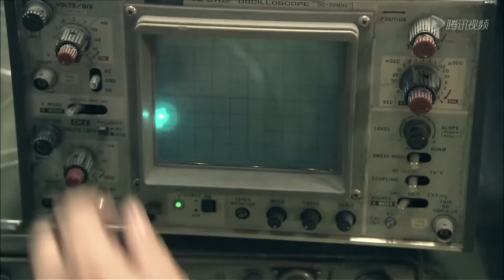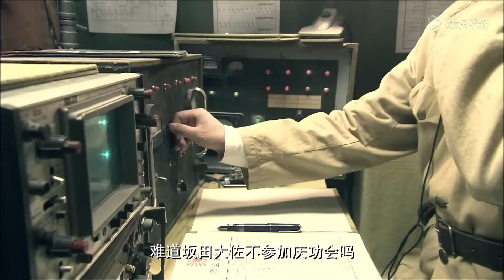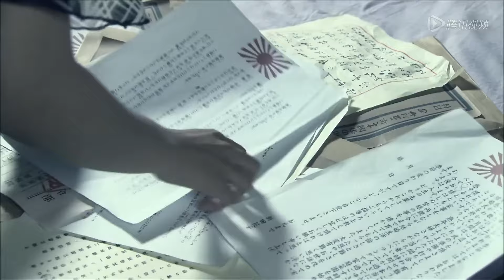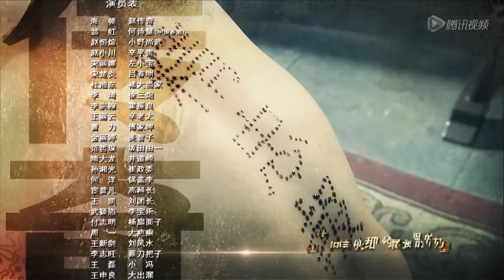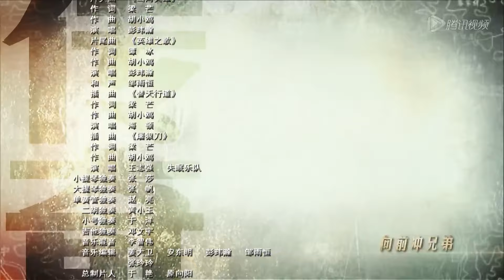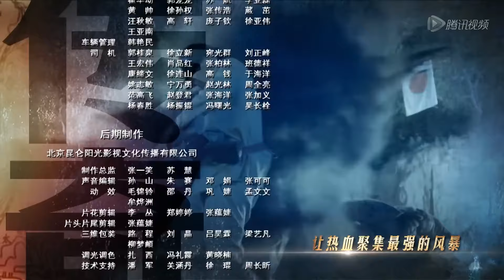战歌破晓时 26丨抗战英雄奇深入敌后，与日军展开智勇较量，谱写壮丽英雄赞歌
烽火岁月，草根英雄赵传奇智勇双全，抗日传奇激荡人心！